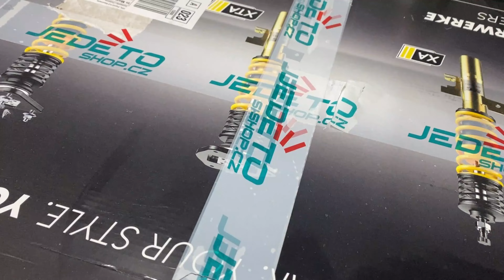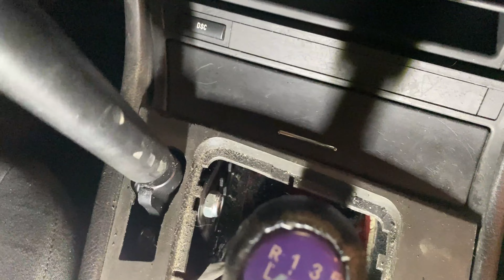Sundavací HYDRAULICKÁ RUČKA a DRIFT SETUP v BMW e46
Shrnutí několika dní v dílně, instalaci ST Suspention podvozku, horního stavitelného uložení (na třikrát), rejdový kit, zavařený diferenciál a hlavně instalace odnímatelné hydraulické ručky = to jsem vždycky chtěl!